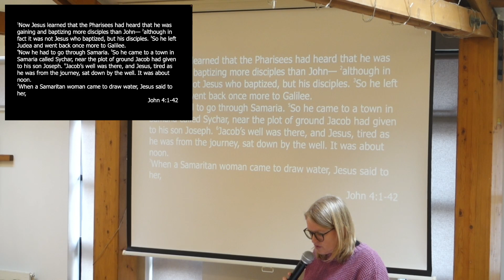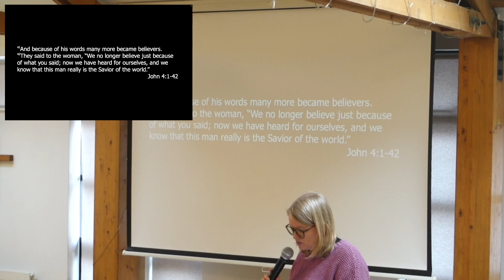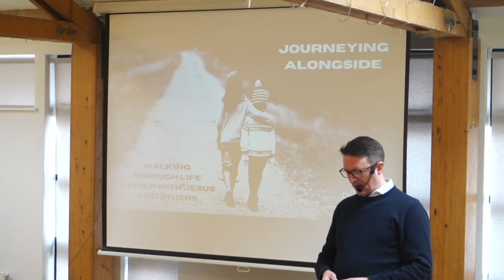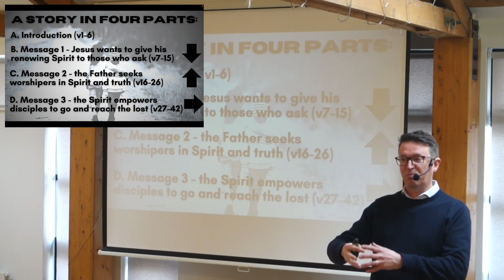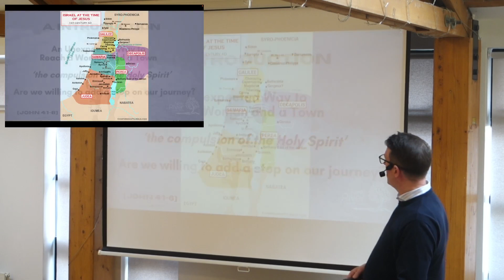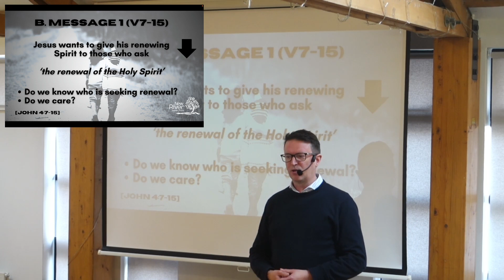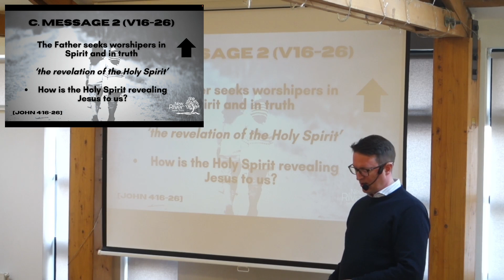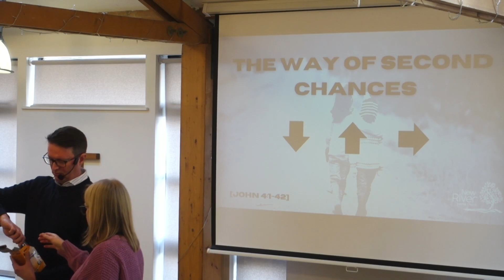Journeying Alongside, Unexpected Way of 2nd chances- Robin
03 March 2024 Preach